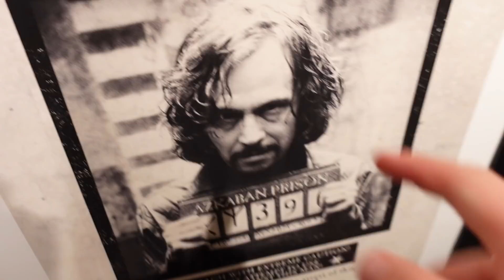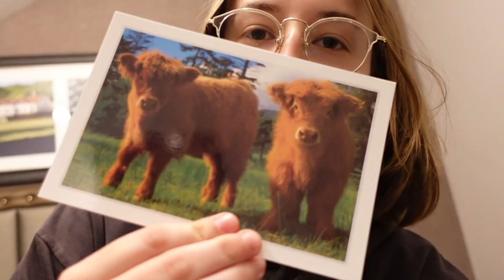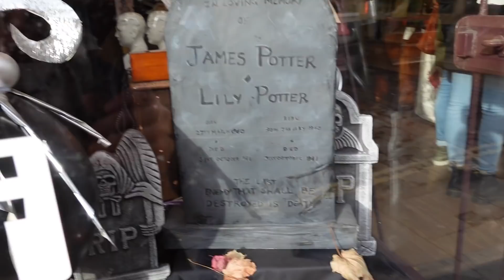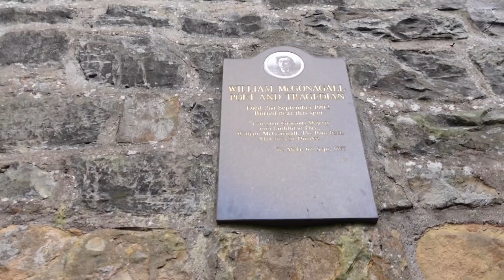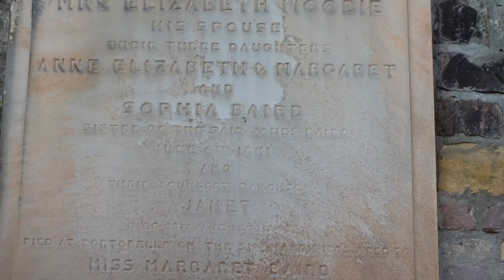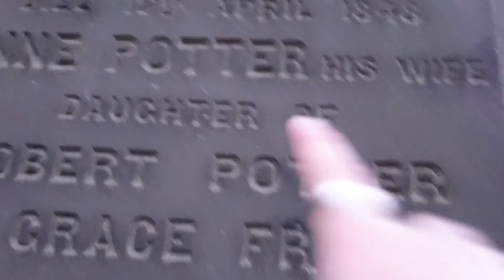mon voyage de Potterhead !!! (seule en Ecosse)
⚡️Aujourd'hui, je pars seule en Ecosse sur les traces d'Harry Potter !!!

⚡️Bonne vidéo !